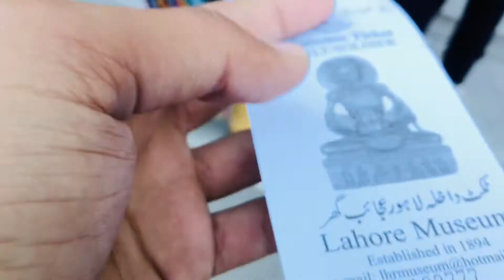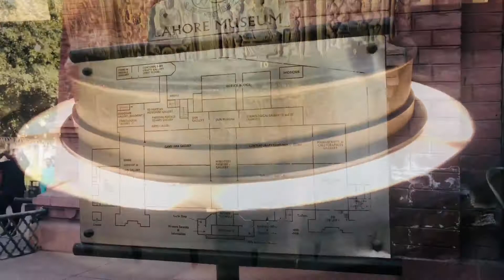Branded Biryani ❤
A SIMPLE BOY, LIVING LIFE WITH BIGGER DREAMS!!